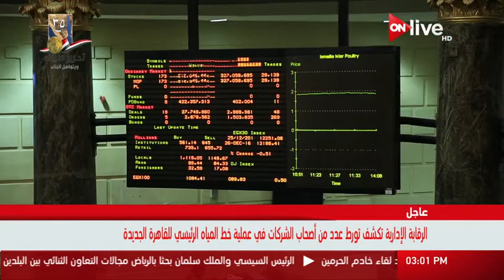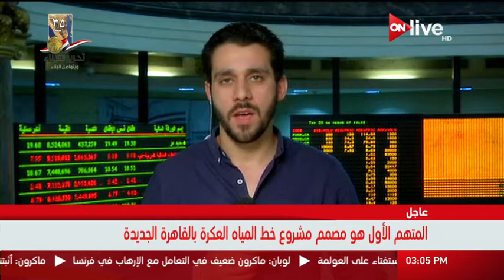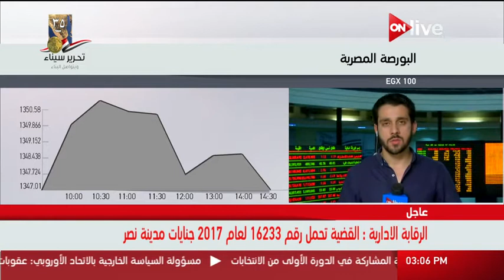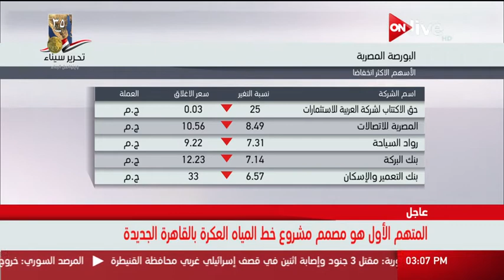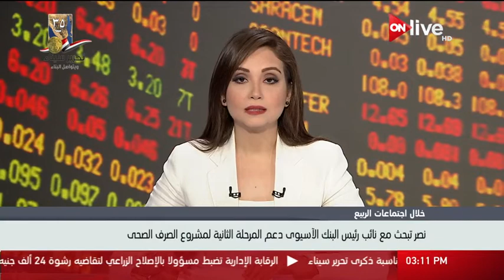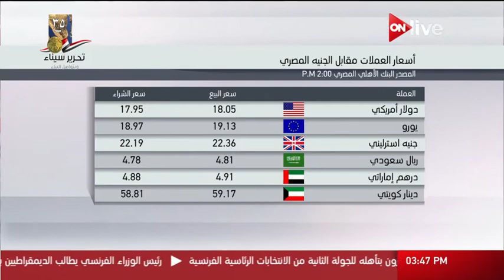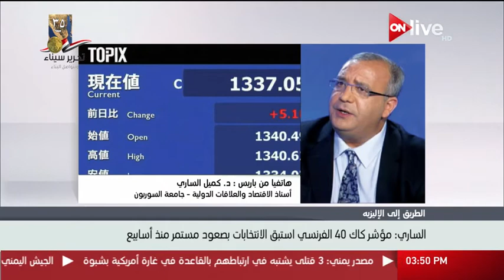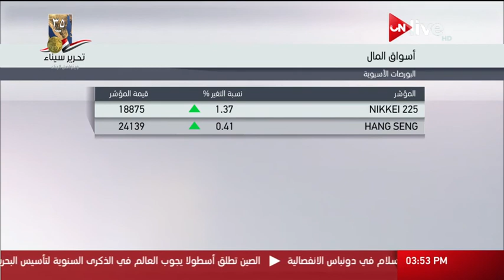النشرة الاقتصادية - الاثنين 24 أبريل 2017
الموقع الرسمي للقناة  ..